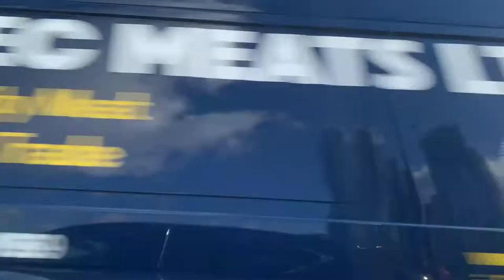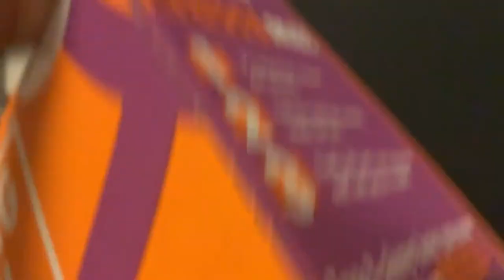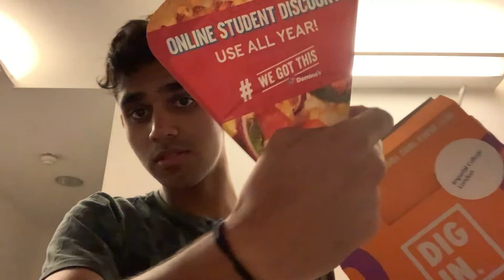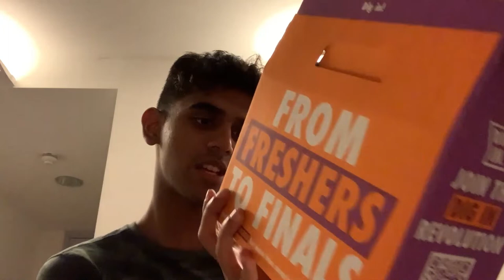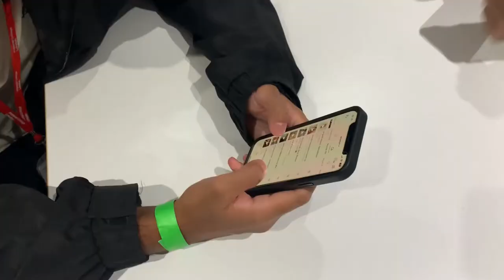Moving in to Imperial | London Freshers' Vlog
A lil vlog that documents my freshers' week experience at Imperial College London.

Edited on Clipchamp Video Editor
Recorded and Edited by me.

Timestamps:
0:00 - Intro
1:22 - Moving In
2:20 - Meeting my Roommate
2:46 - Day 1 Recap
4:44 - Room Tour
6:03 - Welcome Pack Unboxing
8:50 - Day 2
9:35 - Shopping for Meds
11:00 - Extreme Parkour
11:55 - Brown Shenanigans
12:08 - Mini Motive
12:34 - Day 3 (North Acton)
14:58 - Boat Party
16:06 - Rave @ Fabric
18:06 - Fabric Aftermath
20:08 - Day 4 (Fresher's Fair)
21:20 - Back to North Acton
22:35 - UV Neon Party
24:24 - UV Neon Aftermath
25:22 - Day 5 (Ethos Gym & Coding)
26:40 - More Random Shenanigans
26:59 - Week Recap